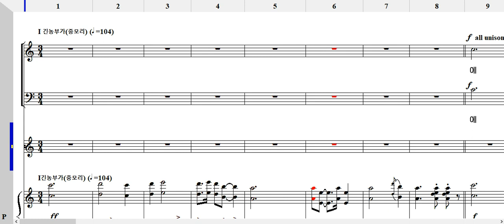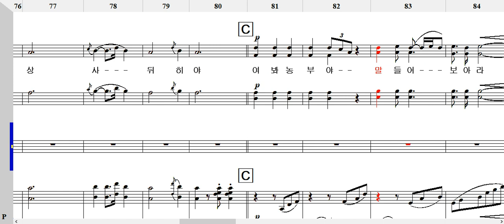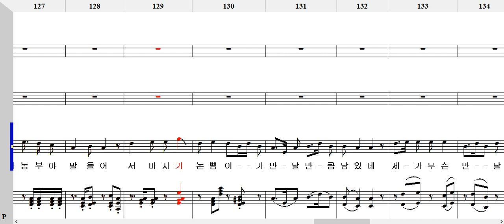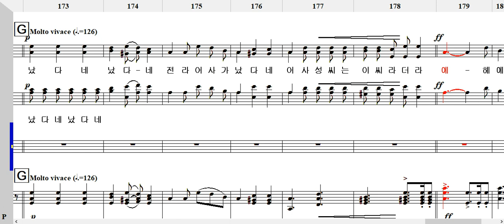농부가(김희조 편곡) Soprano Solo